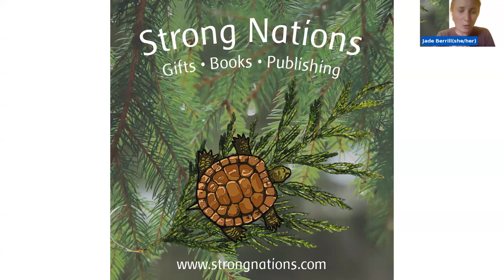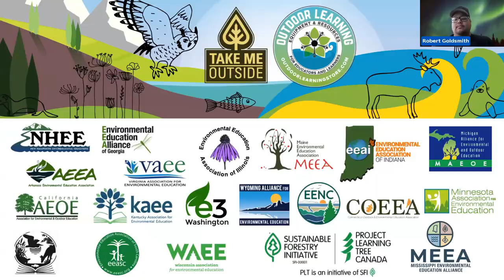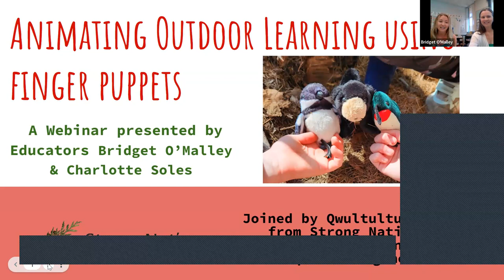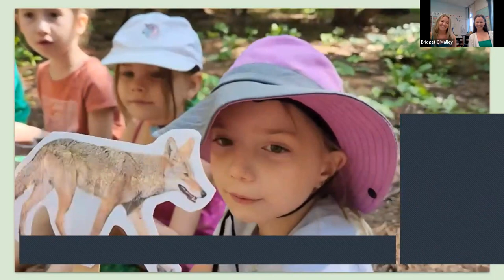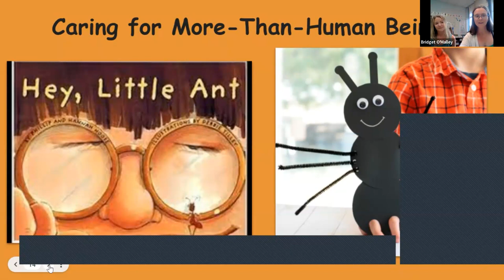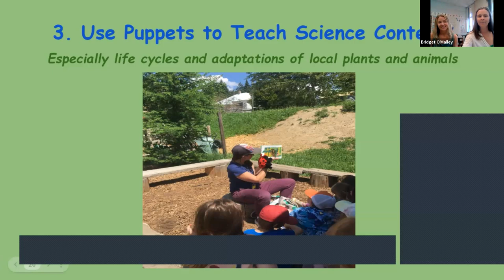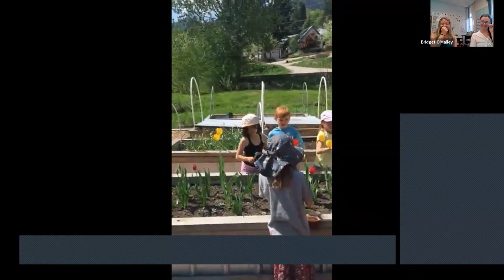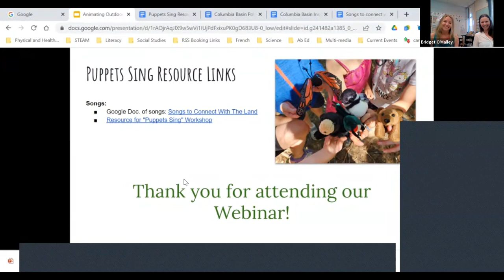Animating Outdoor Learning using Finger Puppets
June, 13th 2023 - 4:00 PM Pacific / 7:00 PM Eastern (60)

With Educators Charlotte Soles, Bridget O'Malley and Publisher Qwultultun - Robert Goldsmith

Join educators Charlotte and Bridget as they share how they utilise puppets including Indigenous designed finger puppets to animate outdoor learning in their teaching practice. Also joining us is Qwultultun – Robert from Strong Nations, an Indigenous owned and operated publishing house, Robert will introduce the workshop and share about why Indigenous resources are so vital to land-based learning.

This workshop will be full of animal facts and fun that will have you lining up to produce your own in class puppet show!

All registrants will be entered to win some great draw prizes! Following the workshop, you will receive a discount link to the resources shared, the recording, and access to your Certificate of Attendance.